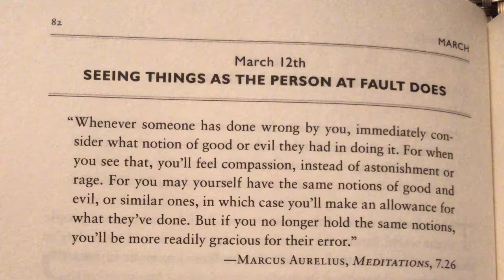MY MORNING ROUTINE | DAY 14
Starting my day right influences everything else I do. Here's a glimpse into my morning routine.

LinkedIn Listen to all episodes of the Just Go Grind Podcast